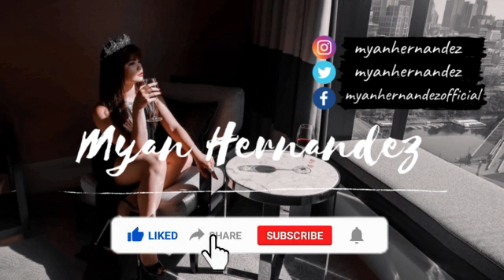GREAT OCEAN ROAD Snippet | Myan Hernandez | MYANempire